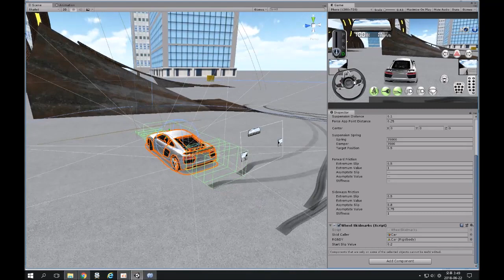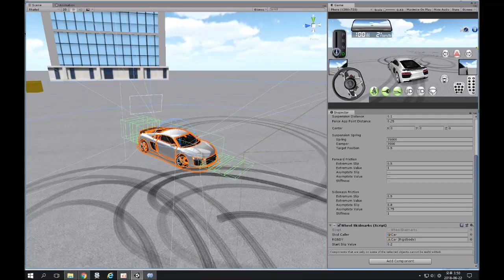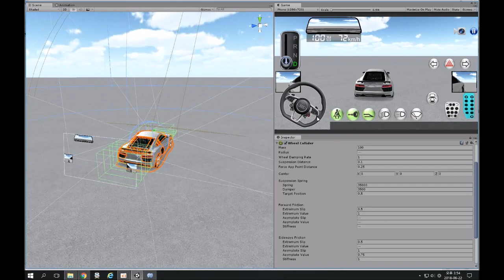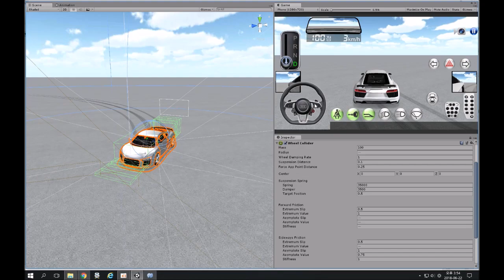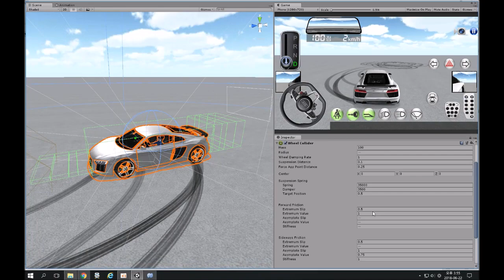신차 드리프트 테스트 - 3D운전교실